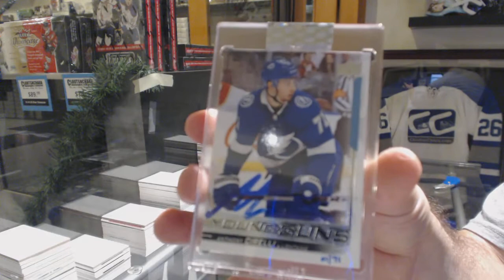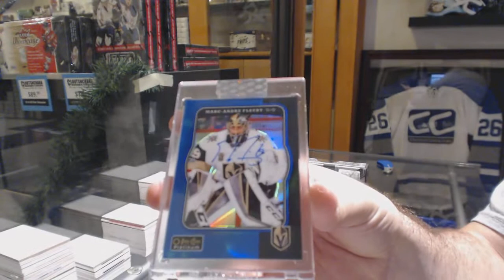Barkov.16's 19-20 Upper Deck BuyBacks Hockey 2 Box Break